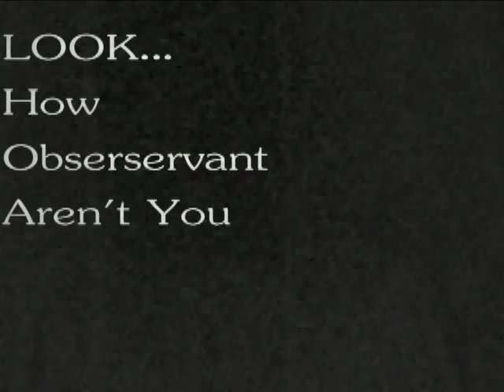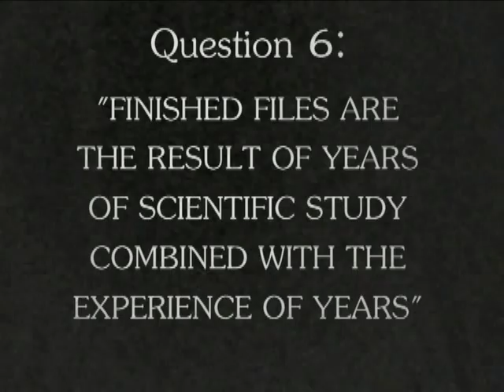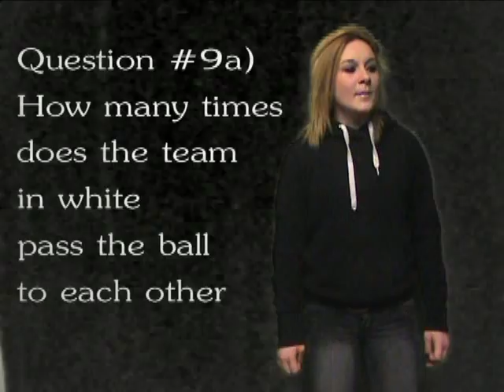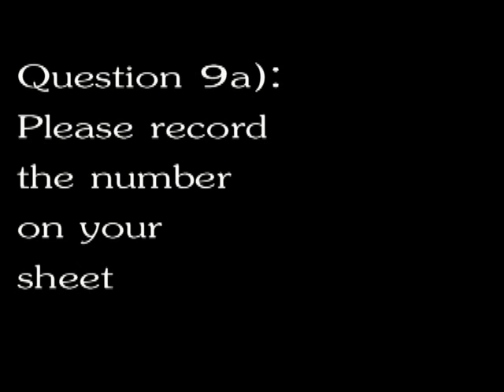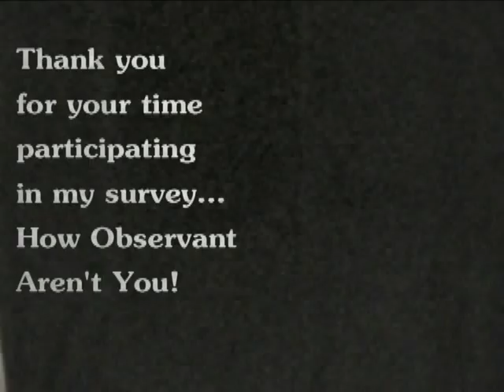LOOK, How Observant Aren't You?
Grade 7 Science Fair video experiment.  Student needs various age categories to test participants to see who is the most or least observant according to their age.  You must view the still images and video clips along with the narration of the student and answer the questions.  The student also has another set of questions of "obvious everyday" visuals that accompanies her experiement.  She is targeting 100 people in 5 age categories, 10 - 19, 20 - 29, 30 - 39, 40 - 49 and 50+ to determine if the younger or older are most observant.